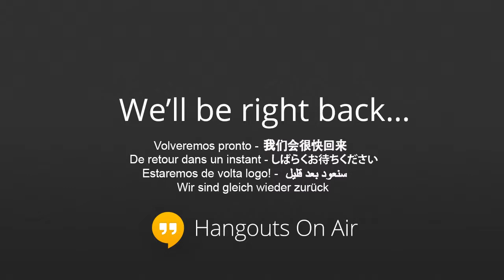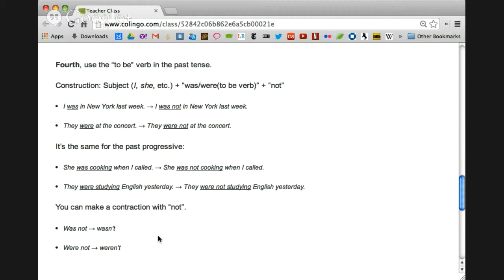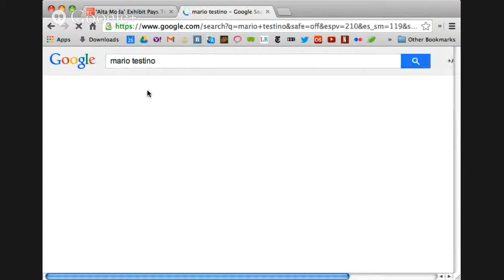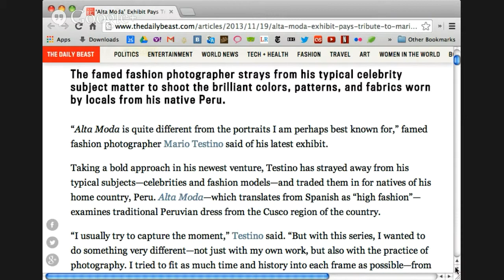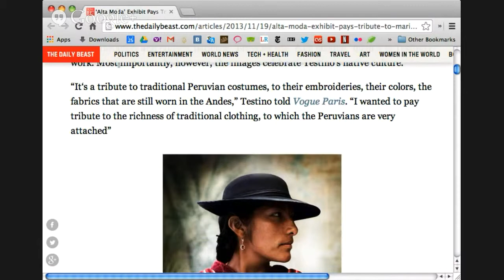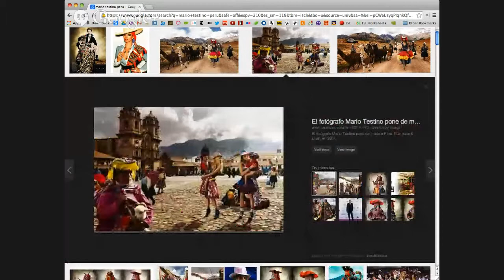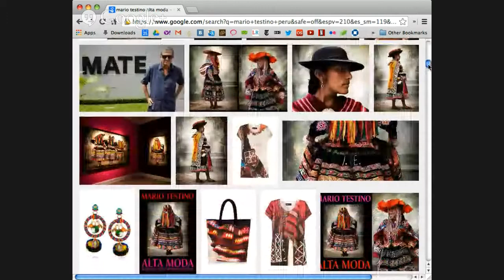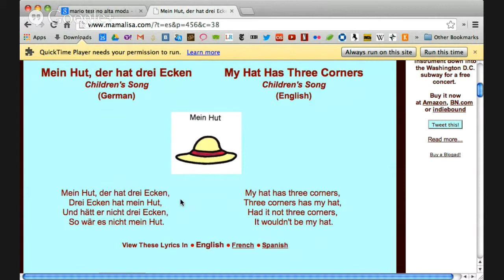Peruvian Art Photography